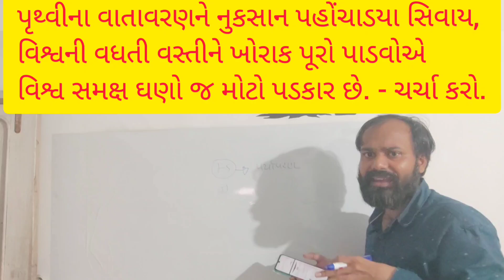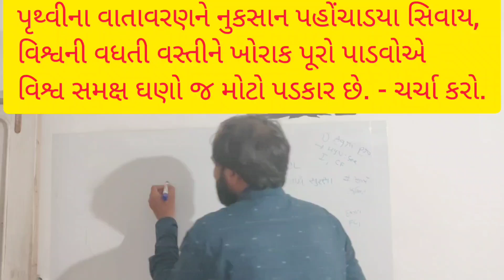GPSC Dy. SO MAINS PAPER SOLUTION GS2 Q9